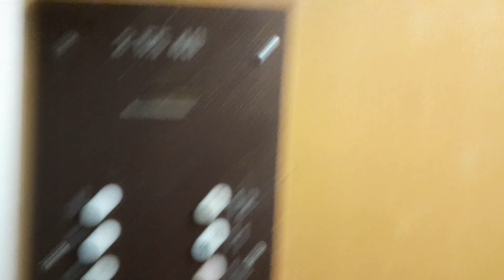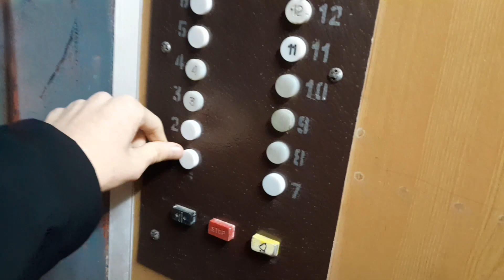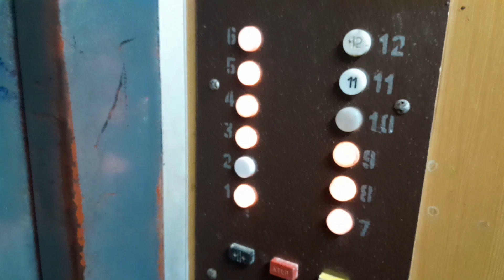Лифт МЛЗ ≈1991 г.в., V=0,71м/с, Q=400кг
город Бендеры, ул. Тимирязева, 26а, подъезд 3.

Снято: 06.01.24